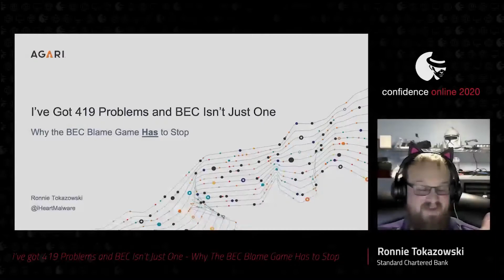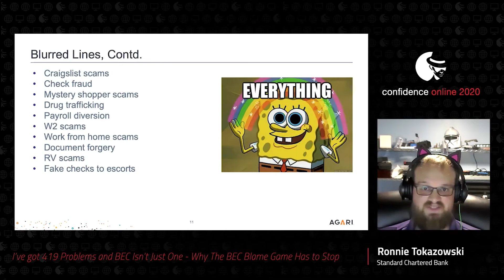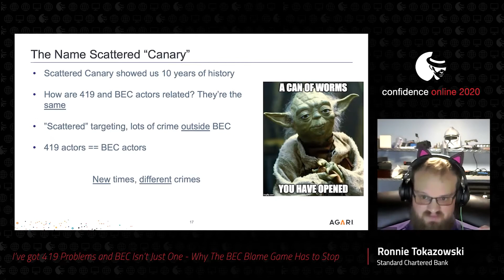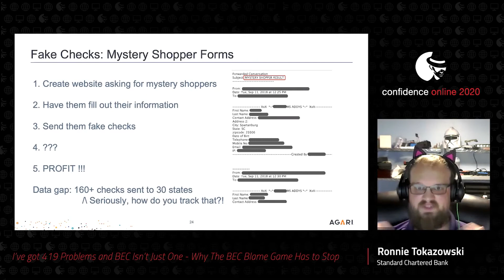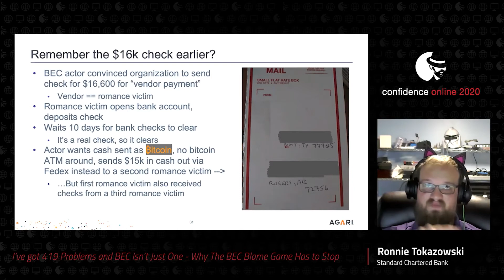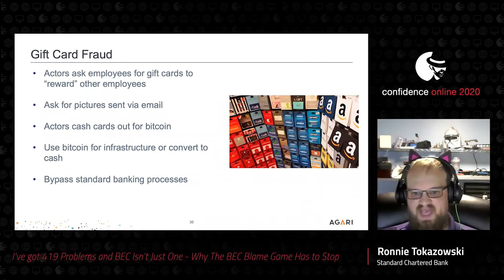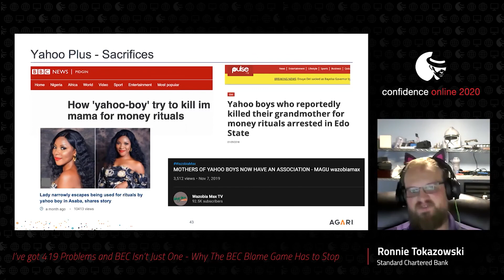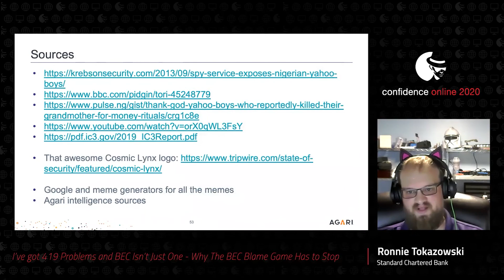CONFidence 2020: I've got 419 Problems and BEC Isn't Just One (Ronnie Tokazowski)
Hey, I have an urgent wire transfer...can you process it today? We need to purchase some gift cards for employees as they've been doing GREAT this year. Can you run a quick task for me? I love you dearly, can you open a bank account for me? We've all seen the headlines. Heck, some of us have even BEEN the headlines. $100k gone here, $250k gone there, million and a half gone there. Many say it's just social engineering and low tech crimes, but that "low tech" and "social engineering" problem is responsible for over $26 billion dollars of losses, with 90% of countries in the world reporting losses to BEC. In many cases, romance victims have even paid the ultimate price due to the anguish and emotional turmoil that scammers put them through. BEC is just getting worse. In this presentation, we will walk through BEC and the 419 other crimes that the SAME actors are involved in, including payroll diversion schemes, check fraud, romance scams, account takeovers, and vendor email compromises, just to name a few. And as always, NotAVendorPitch.